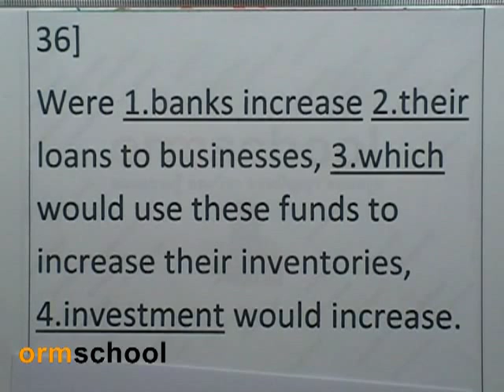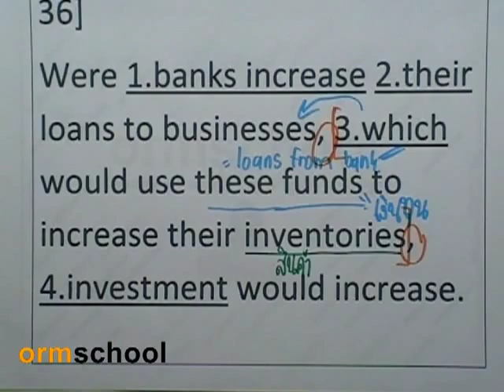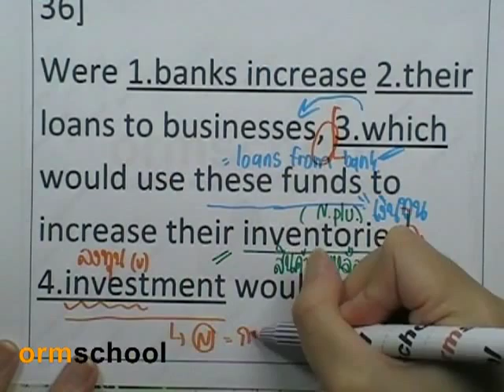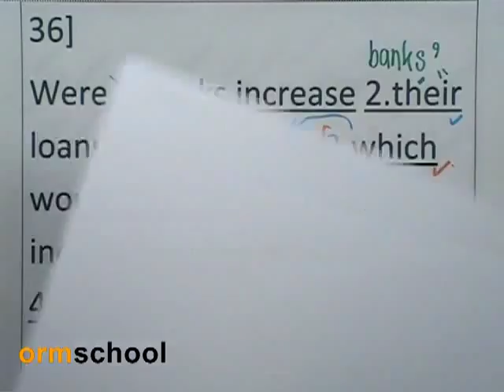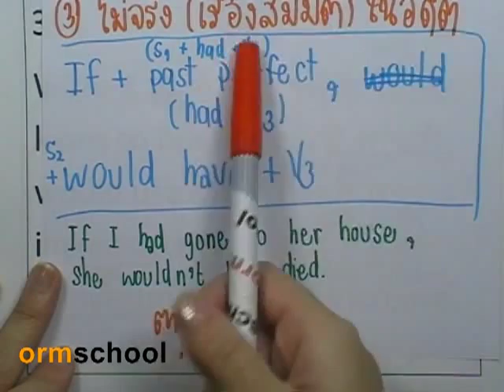5Error : CU-TEP 08 by ormschool